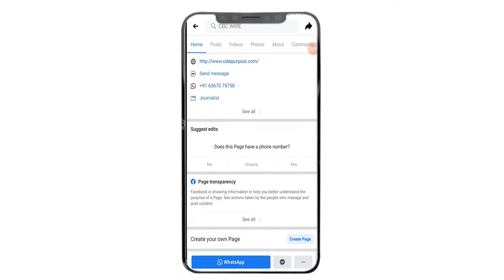उदयपुर का दिल फतहसागर से ताला खुला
70 दिन के लंबे इंतजार के बाद शनिवार से फतहसागर की पाल, रानी रोड स्थित राजीव गांधी पार्क और संजय गांधी पार्क में लोगों की चहल पहल पर शुरू हो गयी । हालांकि फतहसागर किनारे मुंबई बाजार अगले आदेश तक बंद ही रहेगा। यूआईटी सचिव अरुण हसीजा ने बताया कि 30 मई से सुबह 7 बजे से 10 बजे तक और शाम 4 बजे से 6.30 बजे तक आमजन टहलने वह करने के लिए फतहसागर आ-जा सकेंगे। सभी मास्क लगाना अनिवार्य होगा। सोशल डिस्टेंस रखनी होगी और पांच लोग एक साथ इकठ्ठा नहीं हो सकेंगे।
After a long wait of 70 days, the foothold of the people started at Fahsagar's Pal, Rajiv Gandhi Park and Sanjay Gandhi Park on Rani Road from Saturday. However, Mumbai market along the Fatehsagar will remain closed till further orders. UIT Secretary Arun Hasija told that from May 30 from 7 am to 10 pm and from 4 pm to 6.30 pm, he will be able to go to Fatehsagar for walking. It will be mandatory to apply all masks. Social distance will have to be maintained and five people will not be able to gather together.